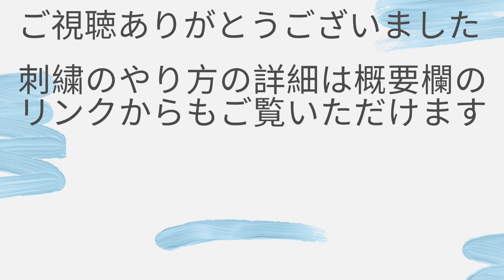【ダイソー 刺繍用下地シート】使い方のポイント6つ｜くまごろ流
くまごろの刺繍教室～17時間目～

15時間目の動画でもお伝えしたようにA4サイズの図案でタペストリーを作り始めました。

①まずは布の水通しから。やり方はこちらをご覧ください。

②16時間目は布に刺繍図案を写す方法をご紹介しました。
使用しているのはダイソーの刺繍用下地シート。

③今回の動画では実際に刺繍用下地シートを布に貼り、刺繍する様子を撮影しました。
刺繍用下地シートを上手く扱うにはいくつかのポイントがあります。
綺麗な作品に仕上げるためにもぜひ抑えておきたいですよね。

文字の刺繍に使ったステッチはアウトラインステッチです。参考はこちら。

次回の動画では刺繍用下地シートの落とし方をご紹介します。
刺繍もいい具合で進んできましたのでお楽しみに。

また、詳しいやり方はブログにも載っています。
刺繍に関する記事がたくさん読めるのでぜひ参考にしてみてくださいね。

今回の動画で使用した刺繍の道具はこちらからも購入できます。
(紫を購入することをおすすめします。
ピンクもあるのですが、あっという間に消えてしまうので刺繍には向きません。)